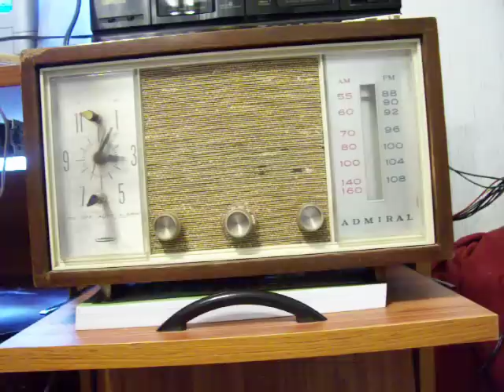J.E. Mainer - lonely tombs